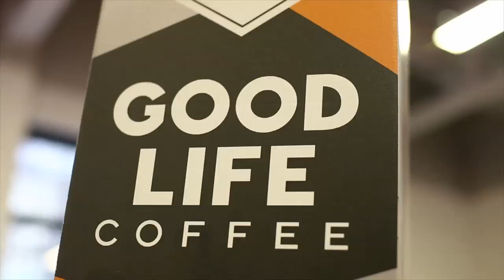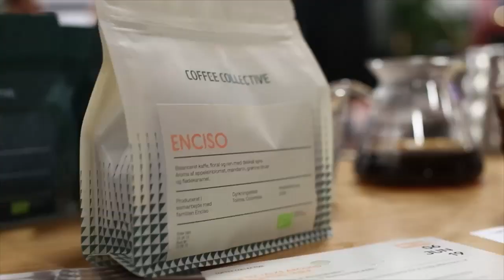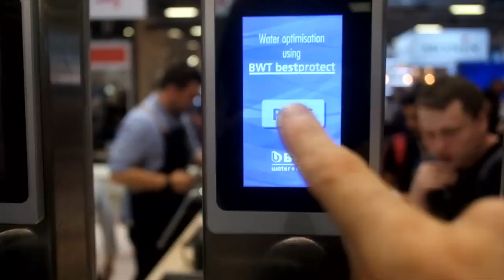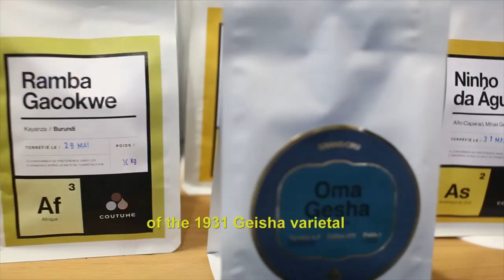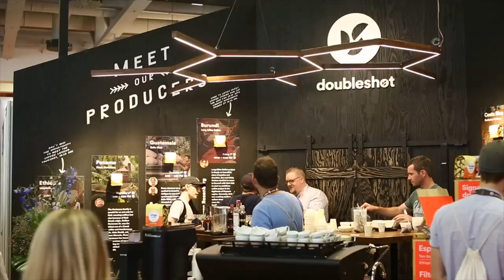36 Hours In Berlin-A Special Report from World Of Coffee 2019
We visited the World Of Coffee Event in Berlin to meet many of Europes best coffee roasters, discover new coffees and catch up with the movers and shakers in the world of Specialty coffee.